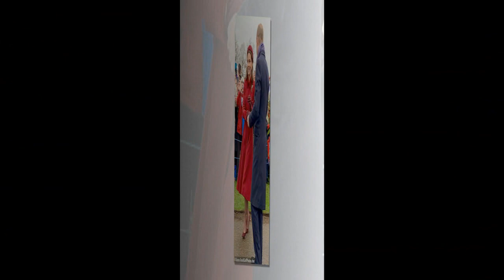Single mother who snapped famous photo of the 'fab four' enjoys a chinwag at Sandringham with Meghan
Single mother who snapped famous photo of the 'fab four' enjoys a chinwag at Sandringham with pregnant Meghan (who hints that she's 'nearly there')